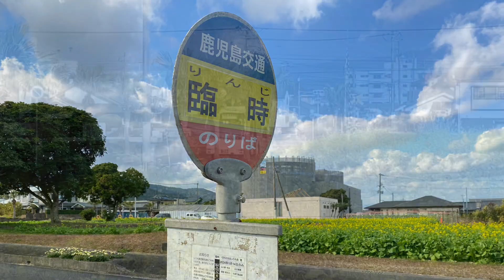菜の花畑の臨時バス停 COCCOはしむれ前 鹿児島交通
いぶすき菜の花マラソンに伴う交通規制のため、鹿児島交通の路線バスに迂回・運休等が生じました。

迂回路上にCOCCOはしむれ前バス停が臨時で設けられ、1日限りの菜の花との共演になりました

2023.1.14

鹿児島県指宿市